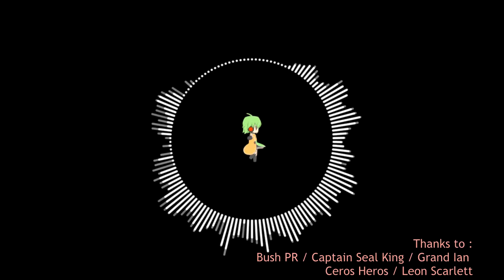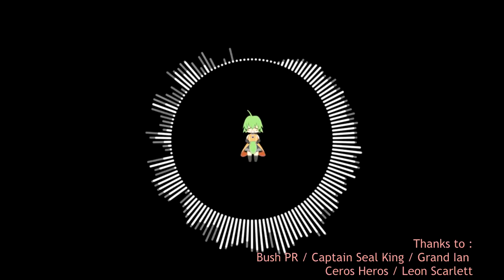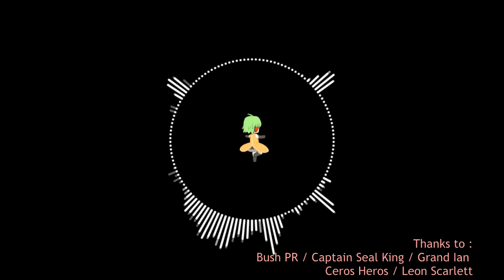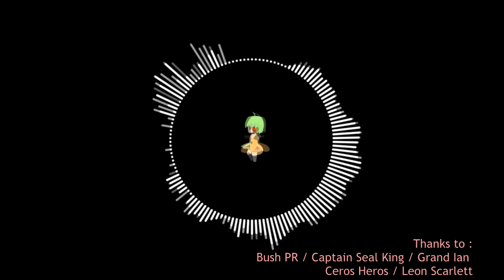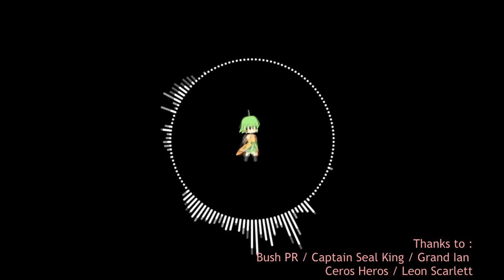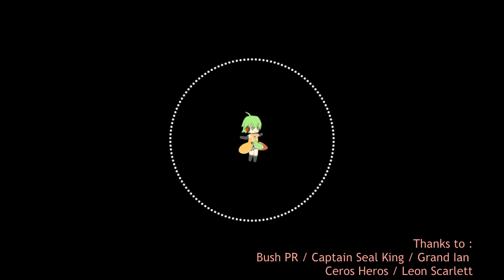1Hour Anime Remix Mix 2018 ► 🎸Emotional & Powerful (Rock,Dubstep,Electro)👌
01.00:00 Tokyo Ghoul re ED - HALF (Simpsonill & Shiro Neko Remix)
02.03:22 Darling in the FranXX Op - Kiss Of Death (Simpsonill & Esturd Remix)
03.08:09 My Hero Academia 2 - Jet Set Run (Simpsonill Remix)
04.11:16 Simpsonill & MAKEM - Umai
05.14:29 Boruto ED2 - Sayonara Moon Town (Simpsonill & Mark de Groot & Fe van Kessel Remix)
06.17:18 My Hero Academia 2 ED2 - Datte Atashi no Hero (Simpsonill & Devon Remix)
07.19:20 Naruto Shippuden Op 16 - Silhouette (Simpsonill & Shiro Neko Remix)
08.21:47 Kimi no Na wa - Zen Zen Zense (Simpsonill & Tsra Remix)
09.24:33 Simpsonill - How To Not Give Up (Feat. Devon)
10.28:01 My Hero Academia Op - The Day (Simpsonill & Tsra Remix)
11.31:50 Tokyo Ghoul Op - Unravel (Simpsonill & Devon Remix) ver2
12.35:30 Kemono Friends Op - Welcome to Japari Park (Simpsonill & Kyrja Remix)
13.38:21 Girls Last Tour Op - Ugoku Ugoku (Simpsonill & AnimuseMe Remix)
14.41:19 Puella Magi Madoka Magica - Connect (Simpsonill & Devon Remix)
15.45:21 Puella Magi Madoka Magica ED - Magia (Simpsonill & Kyrja Remix)
16.49:11 Magical Girl Raising Project - Dreamcatcher (Simpsonill Remix)
17.51:39 My Hero Academia S3 Op - Odd Future (Simpsonill X MAKEM X The Goatee Remix)